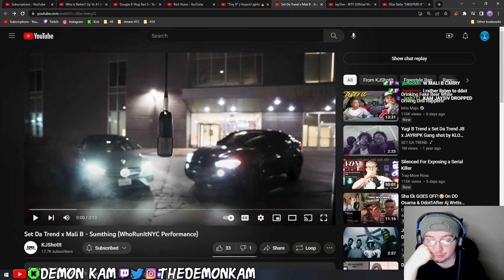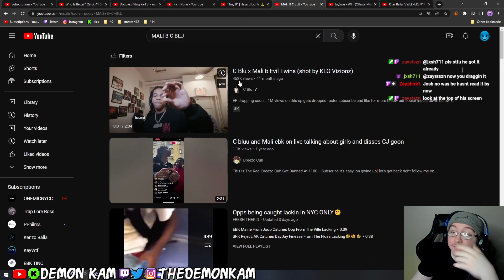Demon Kam Reacts to Set Da Trend x Mali B - Sumthing (WhoRunItNYC Performance)